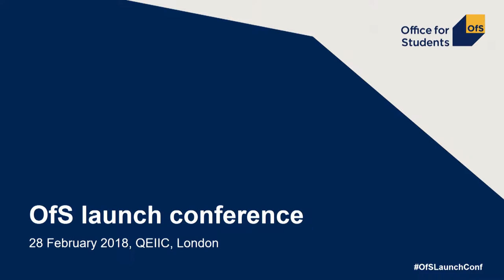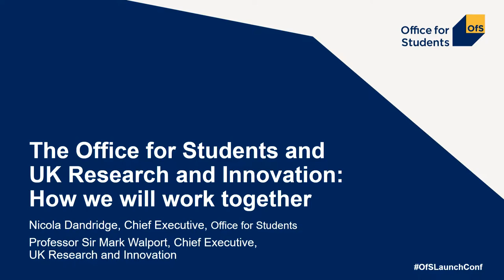The Office for Students and UK Research and Innovation: How we will work together - Mark Walport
A talk from the Office for Students launch conference by Professor Sir Mark Walport, Chief Executive, UK Research and Innovation.